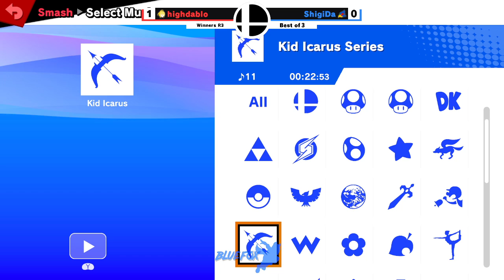Blue Fox 21 Sgigida vs HighDablo